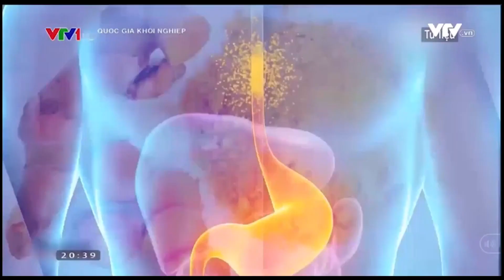Quốc gia khởi nghiệp VTV1: TS Lưu Hải Minh và ước mơ "Nano hóa' dược liệu Việt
Tiến sĩ Nhà sáng chế Lưu Hải Minh chia sẻ về câu chuyện khởi nghiệp vè ước mơ "Nano hóa" dược liệu Việt của mình!
Công ty Cổ phần Công nghệ Mới Nhật Hải là Doanh nghiệp KHCN hàng đầu Việt Nam ứng dụng thành công Công nghệ Nano trong lĩnh vực Y sinh. Với đội ngũ kỹ sư giỏi, dày dặn kinh nghiệm cùng các chuyên gia đầu ngành trong lĩnh vực Nano, tầm nhìn của OIC NEW là mang các chế phẩm nano chất lượng cao của Việt Nam vươn ra thế giới.
Với các máy móc nghiên cứu, sản xuất độc quyền, OIC NEW tự hào là đơn vị đầu tiên và duy nhất điều chế thành công hạt nano có kích thước nhỏ nhất trên thị trường hiện nay (20-30nm), với phụ liệu đạt chuẩn dược điển quốc tế USP&EP- cùng các bí quyết về công thức, các sản phẩm Nano hấp thu hoàn hảo vào tế bào, sinh khả dụng gấp hàng trăm lần so với các sản phẩm thông thường, vừa đạt hiệu quả cao lại vừa an toàn tối đa với cơ thể.
Tất cả các sản phẩm Nano từ dược liệu thiên nhiên của OIC NEW đều được cấp Bằng độc quyền sáng chế duy nhất bởi Cục sở hữu trí tuệ về Quy trình điều chế – minh chứng rõ nét về tiềm lực nghiên cứu phát triển và chất lượng đầu ra cho các sản phẩm.
Công ty Cổ phần Công nghệ Mới Nhật Hải dẫn đầu công nghệ nano hóa dược
- VPGD: số 66, Trung Hòa, Cầu Giấy, Hà Nội